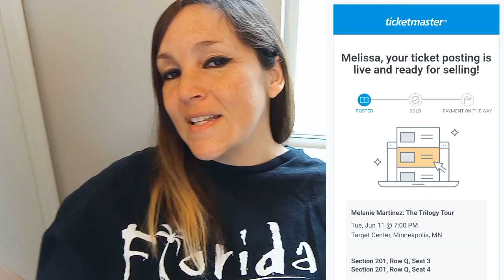Our MELANIE MARTINEZ 🍄 Trilogy Tour Resale tickets are live on Ticketmaster 😲 | UPDATE: SOLD!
UPDATE: Our Melanie Martinez flew off the shelf extremely fast on 3/6/24, just two days after I listed them. But we have more Melanie Martinez to give you!

We decided to put our Melanie Martinez Trilogy tour tickets up for resale on Ticketmaster! I also explain why in the video. Watch the video to see which seats we are reselling! So if you're looking for tickets that are seated together for the Melanie Martinez concert in Minneapolis, Minnesota then look no further! The video we are also explaining why we may take a break from buying more Melanie Martinez ticket concerts. We love Melanie Martinez so much but we miss the old Melanie Martinez.

Melanie Martinez reactions 🔥 & more! 💕

🔸 If you are enjoying our content, treat us to coffee!
🔸 Don't forget also to check out our community tab for behind the scenes pictures, announcements, and so much more!